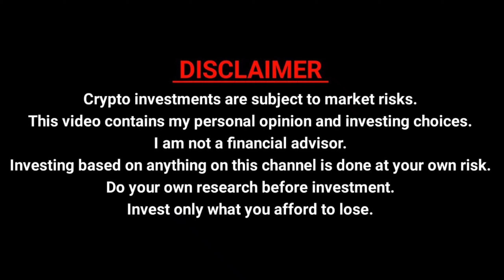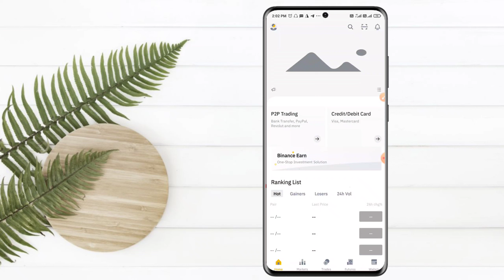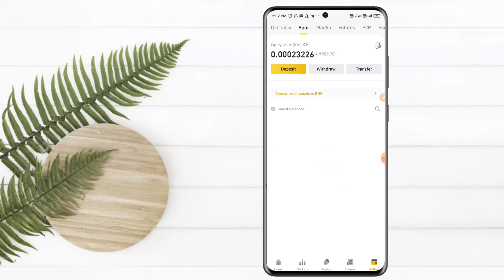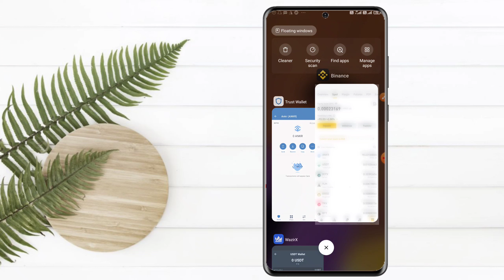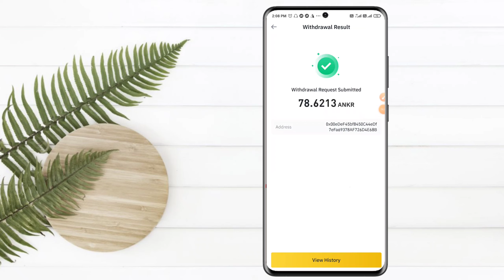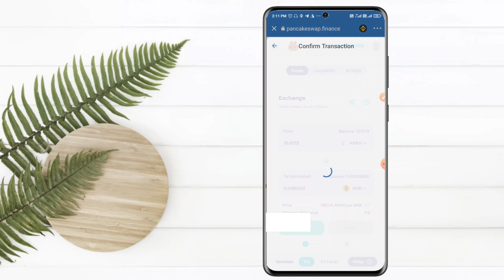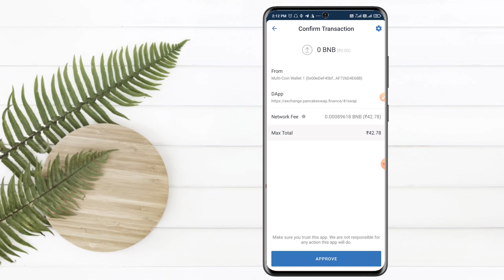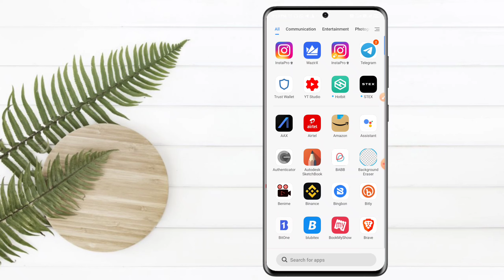How to transfer bsc token form Wazir to Trust Wallet with low money in Telugu 2021 | Wazirx, binance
crypto trading app,
crypto trading for beginners,
crypto trading app india,
crypto trading analysis,
crypto trading analysis course,
crypto trading advice,
crypto trading academy,
crypto trading algorithm,
crypto trading as a career,
crypto trading basics,
crypto trading best app,
best crypto trading app,
best crypto trading strategy,
best crypto trading platform 2021 in india,
best crypto trading platform in india,
crypto trading chart analysis,
crypto trading classes,
crypto trading calls,
crypto trading course free,
crypto trading daily profit, wazirx trading,
wazirx malayalam,
wazirx tamil,
wazirx app,
wazirx me trading kaise kare,
wazirx trading tricks,
wazirx coin,
wazirx stop limit,
wazirx add money,
wazirx account opening,
wazirx app review,
wazirx buy and sell,
wazirx best coin,
wazirx bitcoin,
wazirx bank account verification rejected,
wazirx bank account verification pending,
wazirx ban,
wazirx bitcoin buy,
wazirx cryptocurrency,
wazirx commission,
wazirx deposit,
wazirx deposit inr,
wazirx dogecoin,
wazirx deposit inr telugu,
wazirx daily income,
wazirx exchange, binance futures trading,
binance coin,
binance tutorial,
binance trading,
binance app tutorial,
binance app tutorial hindi,
binance airdrop,
binance add money,
binance account verification,
binance buy and sell tamil,
binance chain wallet,
binance deposit,
binance deposit money,
binance deposit and withdrawal,
binance deposit inr,
binance deposit from bank account,
binance etf trading,
binance earn money,
binance futures trading tamil,
binance future,
binance futures trading strategies,
binance how to deposit money,
binance how to use,
binance how to buy and sell tamil,
binance india,
binance inr deposit, coindcx review,
trust wallet,
trust wallet airdrop,
trust wallet telugu,
trust wallet earning,
trust wallet staking,
trust wallet app,